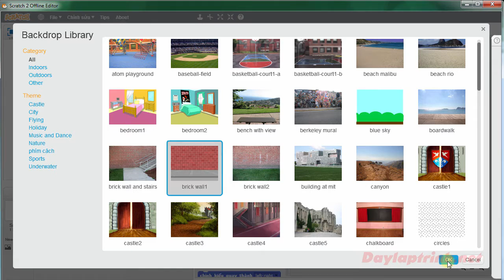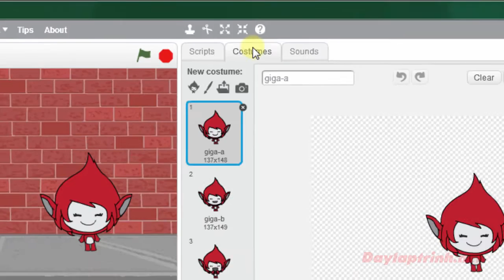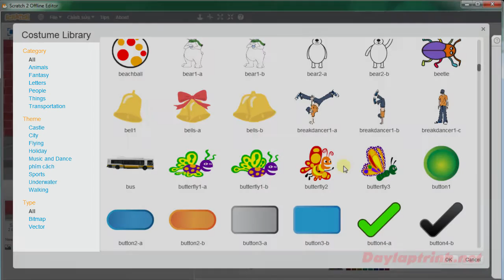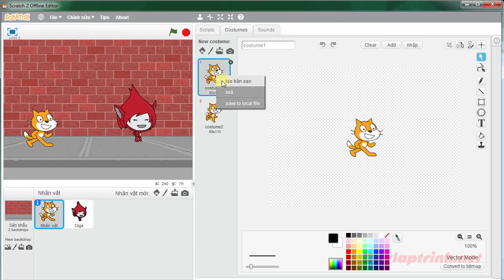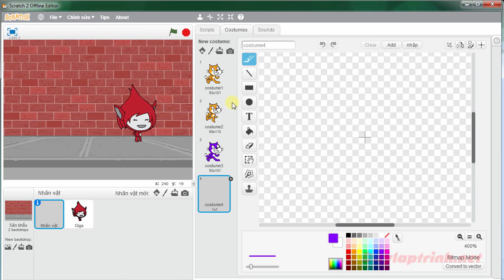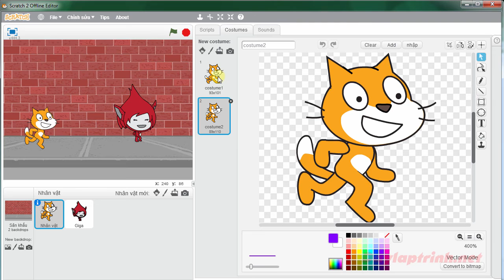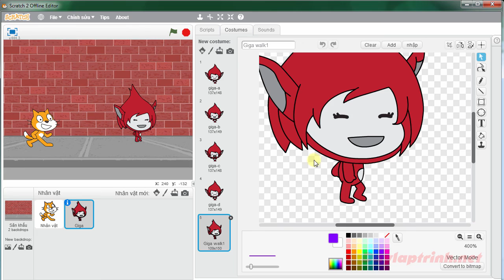Lập Trình Với Scratch 3: Bài 7 _ Hướng Dẫn Thêm Trang Phục, Trạng Thái Trên Scratch 3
Quý vị có thể đặt Sách lập trình, khoá học online tại gian hàng của Vietstem trên tiki, shopee, lazada.